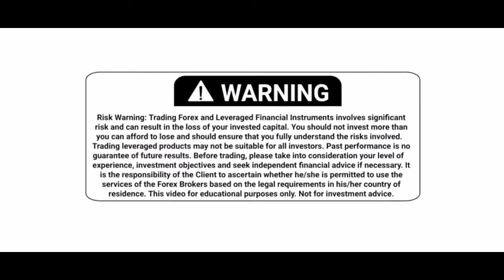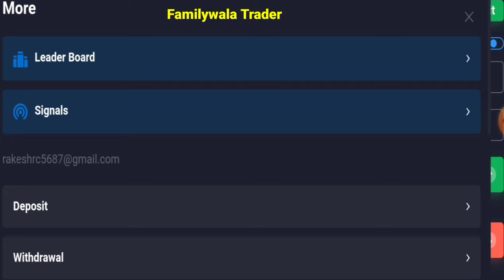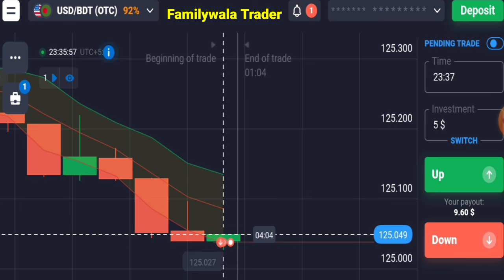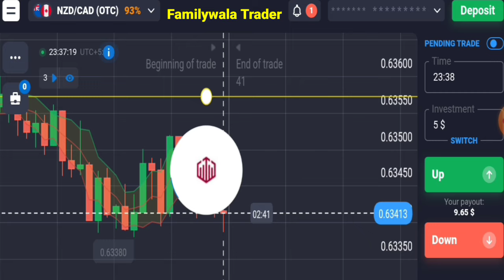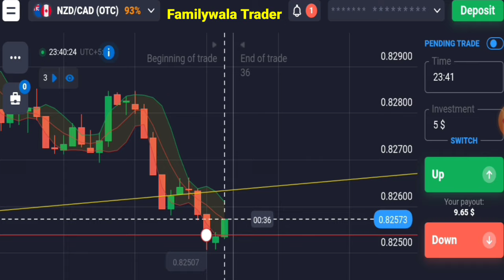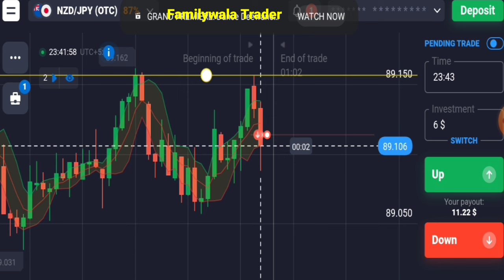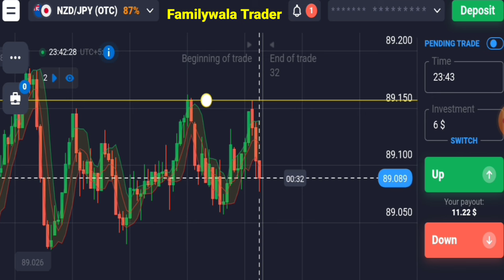Quotex 5 Minute Time Frame Pe Sure Trade Kaise Karen | Quotex Trading Startegy | Familywala Trader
mere sath live trade karna hai to is link se account bna ke 50$ deposit karke.
Teligram.@Familywala Contact kar sakte ho.

teligram link👉.@Familywala

Binary trader
qoutex trading startagy
Chart ko kaise samjhe
qoutex withdrawal proof
forex trading

"Forex and Binary options trading carry a high level of risk and can result in the loss of all your fund. You should never invest money that you cannot afford to lose." About: Familywala Trader is a YouTube Channel, where you will find Binary And Forex Trading Systems, Trading Strategy, And Trading Educational Guide videos, DISCLAIMER: This Channel DOES NOT Promote or encourage Any illegal activities, all contents provided by This Channel is meant for EDUCATIONAL PURPOSE only Copyright Disclaimer Under Section 107 of the Copyright Act 1976, allowance is made for "fair use" for purposes such as criticism, comment, news reporting, teaching, scholarship, and research.